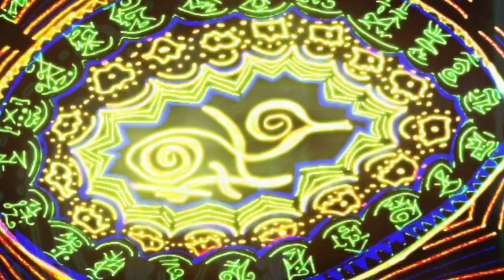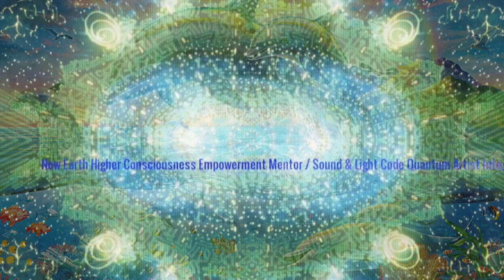Earth Awakening Celebration Journey - Album - The Call to Subaru 432Hz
Earth Awakening celebration Journey– Album Call to Subaru
(Video track IV)

Beloved Family,

Sharing today the last  video track of the Album Subaru ;
co creation with Ignazio Rodrigues a prolific artist, Yuin Huz, Record producer ; Sacred Valley Sounds & amazing musician, producer, Ligth code artist and vocalist , Michael WhiteFeather.

Subaru’s meaning is to Unify or Unified ,and this is a Multi dimensional sacred space within the Pleiadans where we gather in Community together and live in harmony, and where some of the Council Meetings are hosted. It is in the Constellation of Taurus .

It is the Union of the Cosmic Father /Mother and Son within the Higher Mind/Heart of The Creator Universe birthed through the womb of the Multiverse into Divine Balance and Harmonic equilibrium ; a Cosmic eternal Love and adrogeny.

Journey through the Earth – This is the Journey, where we ground the Ascended self/future self from our raised elevated frequency into Consciousness, we rooted and anchor it within the Quantum Core of the Self and the Earth within the one Seal and we sing the songs of celebration , of Love and Liberation together interconnecting with all kingdoms of Gaia.

Deepest appreciation and gratitude to my Soul brother , Michael WhiteFeather for the final editing on the videos, weaving the Light codes designed and image composition.

This is the last video track journey as per my introduction video on fb and you tube..

With deepest appreciation and gratitude ,
Welcoming your shares and comments,
Infinite Love,
Yukia Azorah Sandara
my you tube channel yukia Azorath Sandara